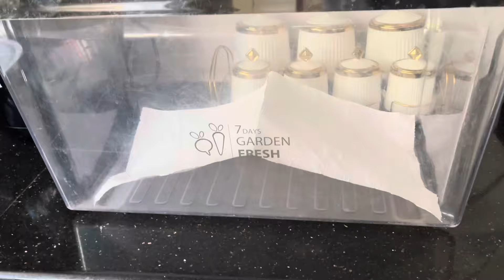റമദാനിൽ അടുക്കള സാദനങ്ങൾ ചീഞ്ഞുപോകാതെ ഫ്രഷായി സൂക്ഷിക്കാം✅Time saving kitchen tips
Day in my life video
Kitchen tips malayalam
Kitchen tips
Kitchen
Ramadan
Kannur food as
Malayalam
Kitchen cleaning
Motivation video malayalam
Kitchen malayalam
Day in my life malayalam
vlog malayalam
Indian vlog
Kannur kitchen
Kannur food
Kannur
Kannur palaharagal
kannur sepcial food malayalam
Ramadan food
Ramadan recipe
Ramadan deep cleaning
Ramadan snacks
Ramadan chicken snacks
Chicken snacks
recipe
vlog
Ramadan snacks
Ramadan recipes
Chicken samoosa
Chicken shavarmma
Chicken roll
Mini pizza
Testy food
Chicken curry
Ifthar food
Ramazan recipe
Nombu recipe
Kitchen cleaning vlog malayalam
Home cleaning
Cleaning motivation video
House cleaning
House vlog malayalam
Home tour
Home tips malayalam
Home cleaning vlog malayalam
Home
Motivation video
House cleaning video malayalam
Cleaning motivation
Indian mom
House vlog malayalam
House cleaning
Kitchen cleaning
Room cleaning malayalam
Room cleaning video
Room cleaning